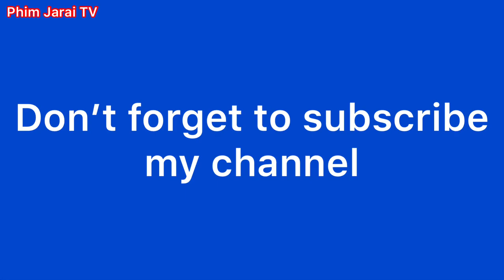Nướng thịt bò ăn ngay cho nóng| Phim Jarai TV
Phim jarai sẽ mang đến những tiếng cười cho mọi người

phim Jarai tiv official is a channel videos voice recover and make fun so everyone can watch and sharing,

© copyright by phim Jarai TV officials